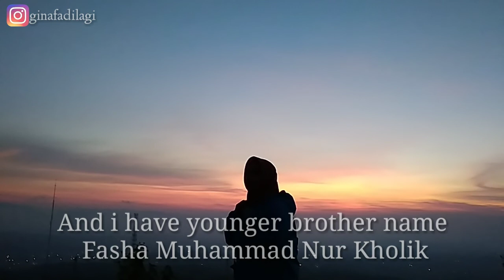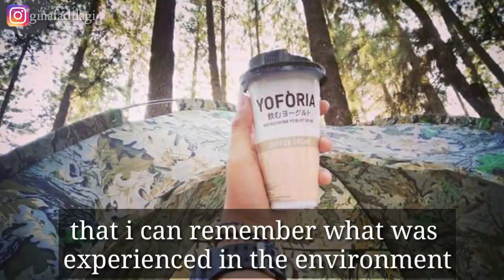Let me introduce my self Gina Nurul Fadillah (Ginul)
Don't know so don't love, apologize if the speech delivered is bad, does not suit none other than no I'm still learning and this video contains many shortcomings because perfection belongs only to Alloh😚💙@ginafadilagi